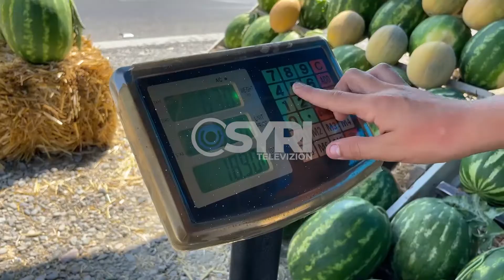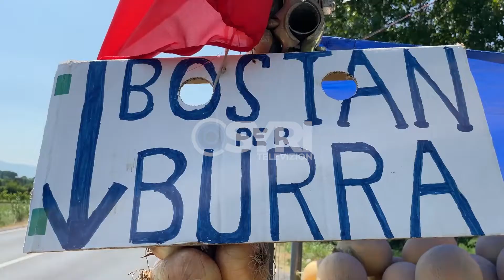Fermerët ë Zadrimës të lënë në mëshirë të fatit, mungesa e tregut shkakton dëme të mëdha